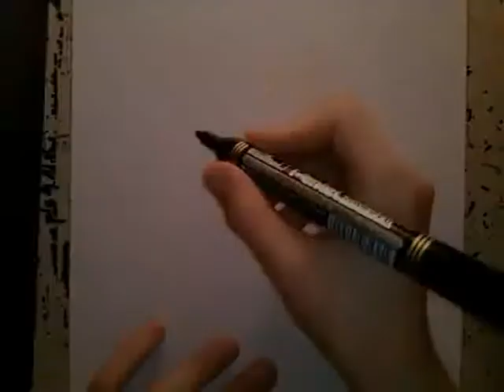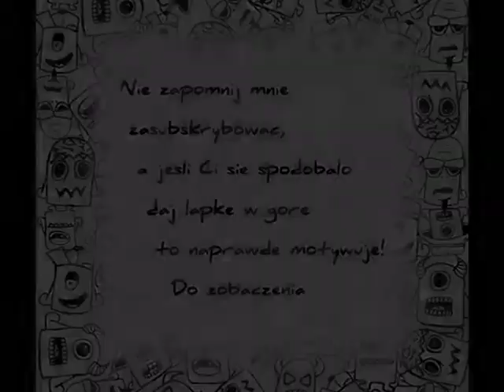Jak narysować oldskulowy rysunek #32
Elo! Witajcie już w 33 odcinku! Co tam powiedzieć? Zapraszam na:
Oraz oceńcie ten filmik :)
Muzyka: Hot Heat